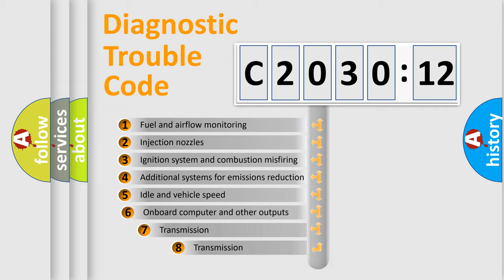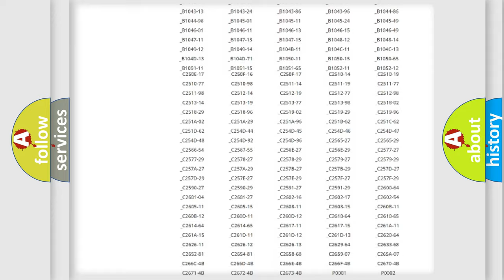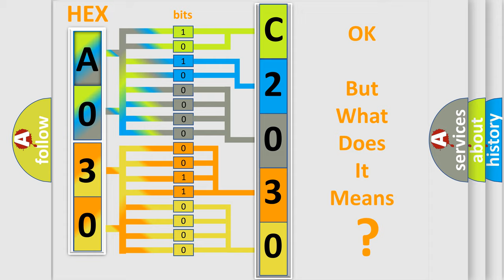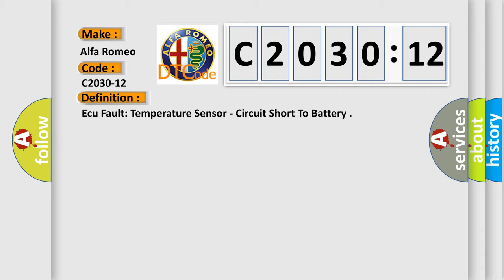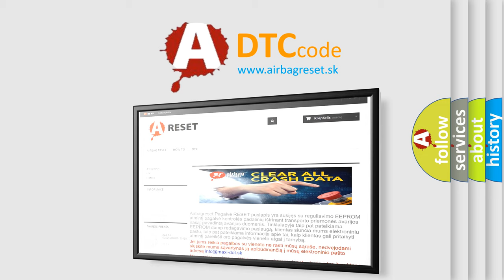DTC Alfa-Romeo C2030-12 Short Explanation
Contents:
0:21 Basic DTC analysis according to OBD2 protocol standard.
1:48 Insight into programming
2:58 A diagnostically understandable description of the Diagnostic Trouble Code
3:05 Basic error definition

Make:
Alfa Romeo
Code:
C2030-12
Definition:
Ecu Fault: Temperature Sensor - Circuit Short To Battery
Description:
This DTC sets when the DTCM detects an internal temperature fault.